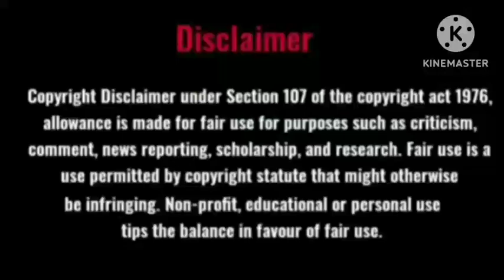Full Novel/Vaazhkai Vaazhvatharke/Tamil novel audio/Full/audio novel/Family Story/Tamil Novel Arasi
Full Novel/Vaazhkai Vaazhvatharke/Tamil novel audio/Full Novel/audio novel/Family Story/Tamil Novel Arasi